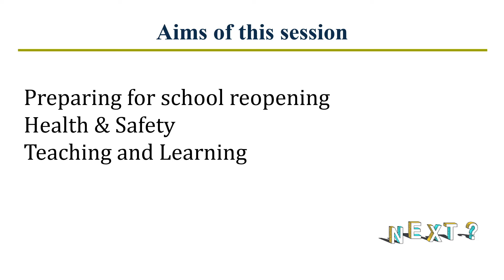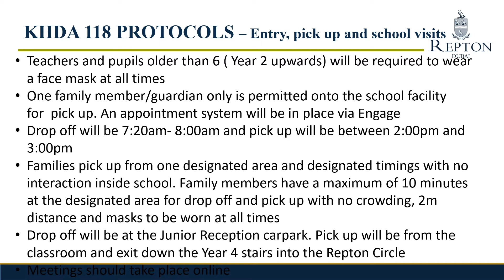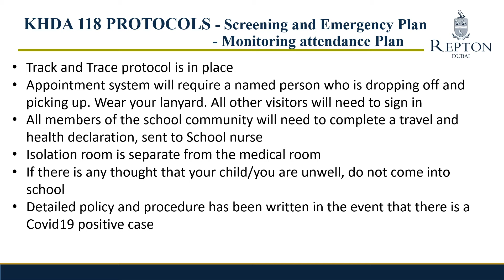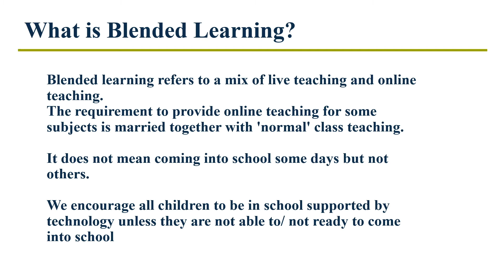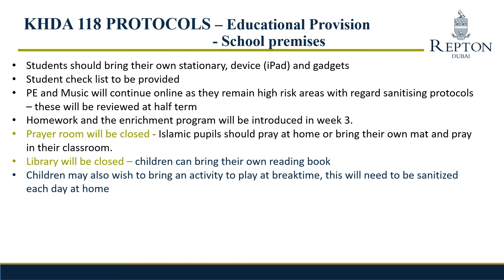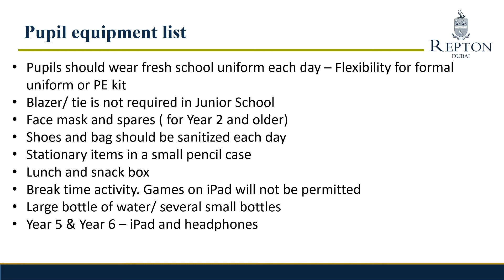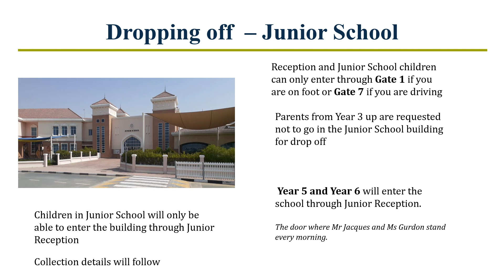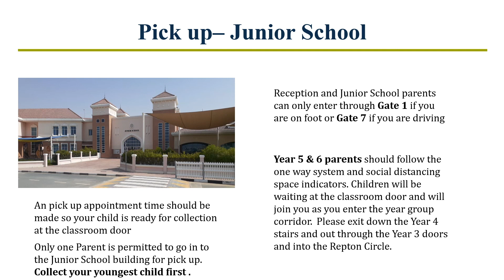Year 5 and Year 6 - School Reopening